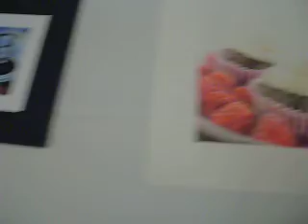Oct 2011 Eastern Illinois University Student Art Show